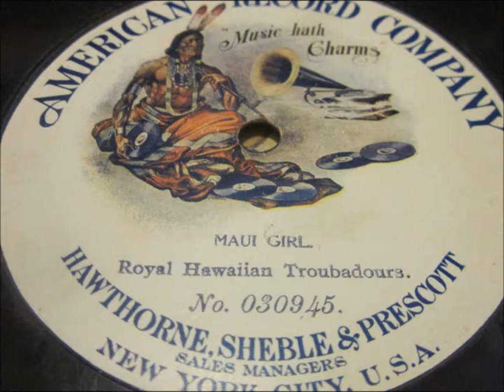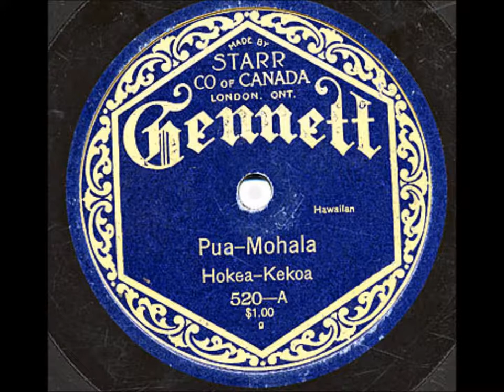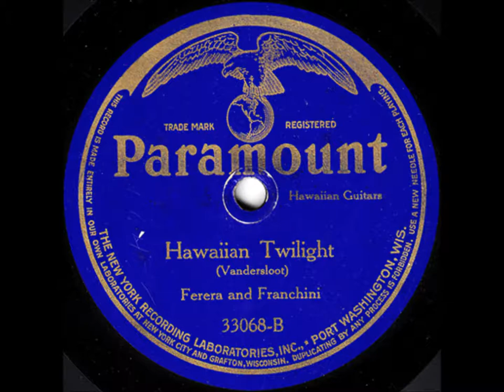Dick McIntire's Harmony Hawaiians "Royal Hawaiian Hotel"